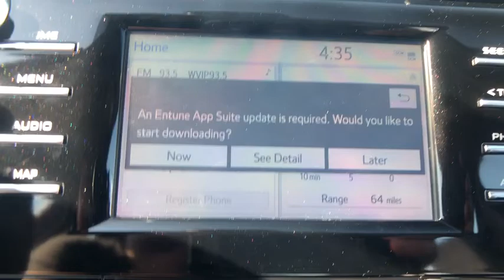2019 Toyota Camry Bronx, Mamaroneck, Yonkers, Larchmont, Westchester, NY T190620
Supersonic Red N 2019 Toyota Camry available in the Bronx New York at Toyota of New Rochelle. Servicing the Mamaroneck, Yonkers, Larchmont, Westchester, NY area.

Wheels: 8.0J x 18 Black Machined-Finish Alloy,Front Bucket Sport Seats,Fabric Seat Trim w/SofTex,Radio: Entune 3.0 Audio w/App Suite,Rear Bumper Applique (Black),Door Edge Guards,Alloy Wheel Locks,All-Weather Floor Liner Package,4-Wheel Disc Brakes,6 Speakers,Air Conditioning,Electronic Stability Control,Front Bucket Seats,Front Center Armrest,Leather Shift Knob,Spoiler,Tachometer,ABS brakes,AM/FM radio,Automatic temperature control,Brake assist,Bumpers: body-color,Delay-off headlights,Driver door bin,Driver vanity mirror,Dual front impact airbags,Dual front side impact airbags,Four wheel independent suspension,Front anti-roll bar,Front reading lights,Fully automatic headlights,Illuminated entry,Knee airbag,Low tire pressure warning,Occupant sensing airbag,Outside temperature display,Overhead airbag,Overhead console,Panic alarm,Passenger door bin,Passenger vanity mirror,Power door mirrors,Power driver seat,Power steering,Power windows,Rear anti-roll bar,Rear reading lights,Rear seat center armrest,Rear side impact airbag,Rear window defroster,Remote keyless entry,Security system,Speed control,Speed-sensing steering,Split folding rear seat,Sport steering wheel,Steering wheel mounted audio controls,Telescoping steering wheel,Tilt steering wheel,Traction control,Trip computer,Variably intermittent wipers,Front beverage holders,Exterior Parking Camera Rear,Auto High-beam Headlights,Emergency communication system: Safety Connect,Distance pacing cruise control: Dynamic Radar Cruise Control (DRCC)